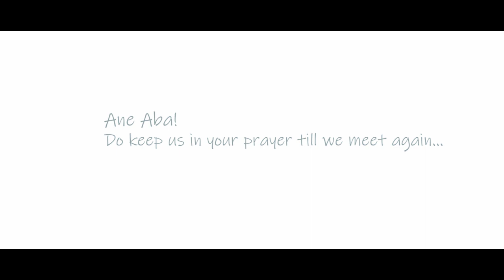Family outing at Seeh Lake and at nature's lap